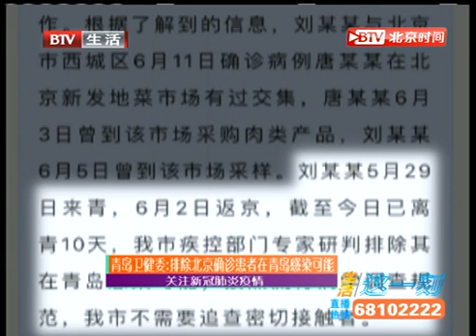记着探访 丰台两例确诊病例所在单位